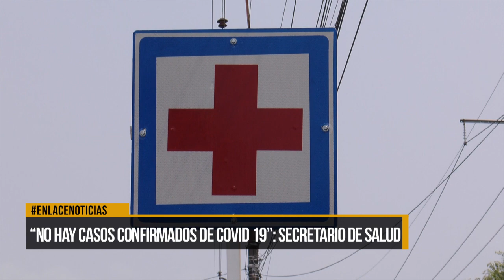no hay casos de Covid-19 positivos en Barrancabermeja